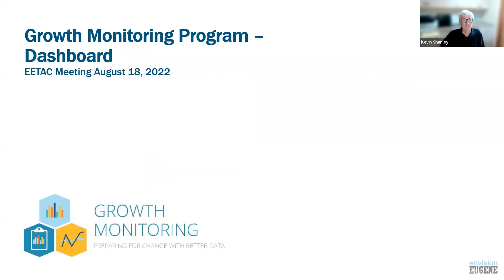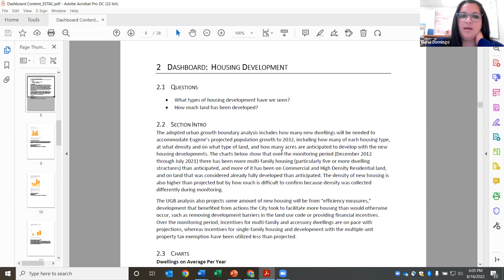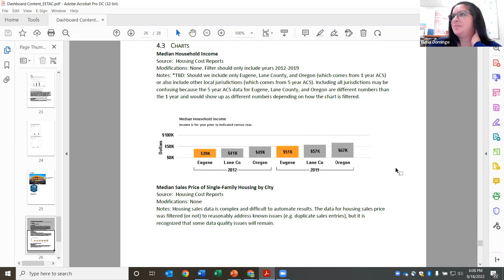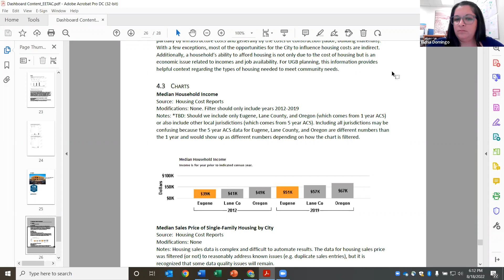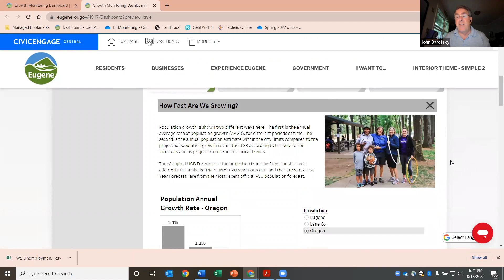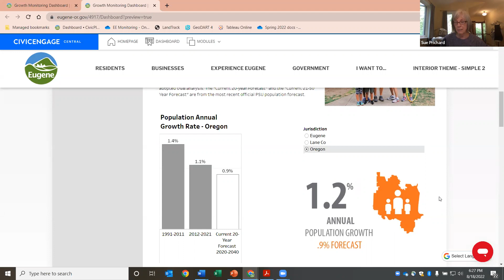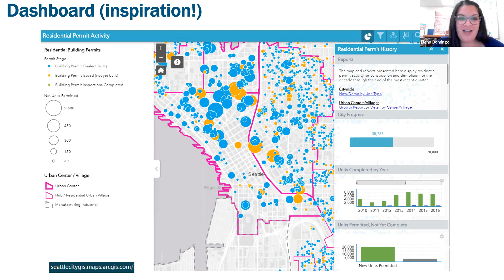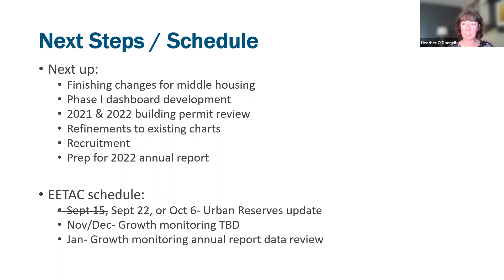August 18, 2022 EETAC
Growth Monitoring: City Council and Planning Commission Recap and Dashboard Overview.